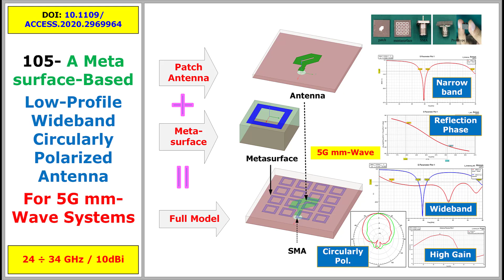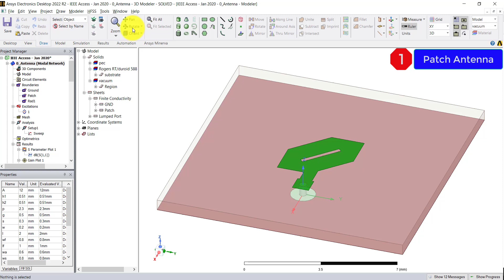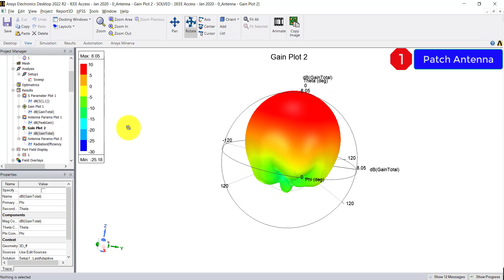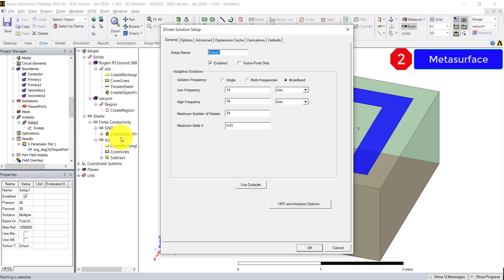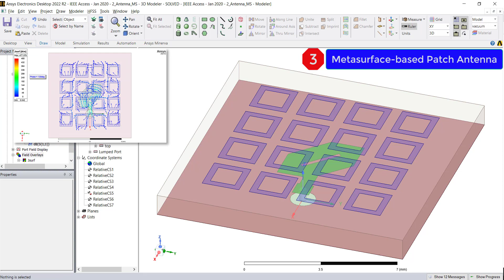105- A Metasurface-based LP Wideband Circularly Polarized Patch Antenna for 5G mm-Wave Systems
to receive the simulation files

01:18 - 02:56 Patch Antenna Design: Narrow Band, High Gain
02:59 - 03:35 Metasurface Design: Reflection Phase cover Frequency Range
03:40 - 04:35 Metasurface-based Low Profile Wideband CP Patch Antenna for 5G mm-Wave Systems: Wide-Band, Higher Gain